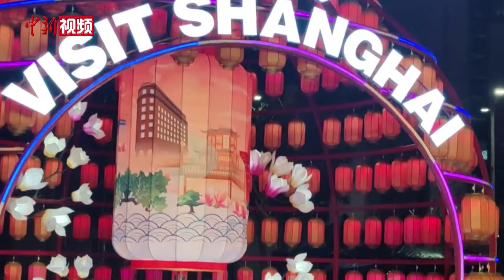台北：市民因《繁花》观赏“上海灯彩”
2月17日晚，因电视剧《繁花》被海派文化“圈粉”的台北市民曹圣永到“台北灯节”的“上海灯彩”展区参观。他对中新社记者说，《繁花》近期在台湾非常火，身边很多朋友都因这部剧来赏灯。

当晚，由上海市制作的灯彩“VISIT SHANGHAI”亮相2024“台北灯节”。

曹圣永表示，元宵节是中华民族的传统节日，元宵赏灯也是一年之中团圆的温馨时刻。

今年的“台北灯节”以“龙耀光城”为主题，“上海灯彩”的中央大灯笼呈现出和平饭店、东方明珠等上海城市地标的风貌，周边小灯笼画有灯谜、诗文、书画等。灯景的大门迎宾处还设有龙宝“海海”“贝贝”的卡通形象，供市民拍照。